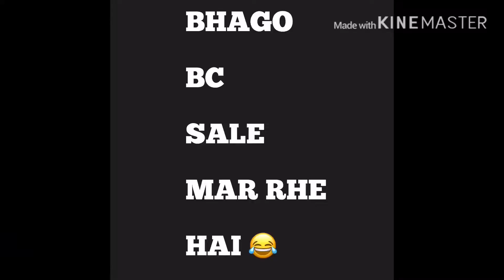Meet up with enimies in TDM Warehouse